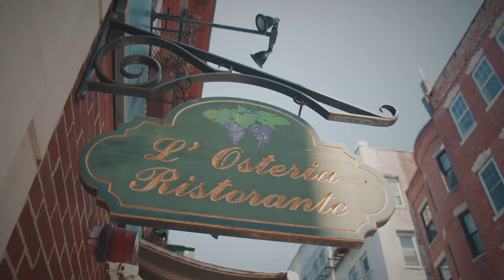Boston's Northend "politically incorrect" Food Tour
Local resident Anthony G takes you through the streets of Boston's North end with zero filter, full disclosure, and a delicious agenda!